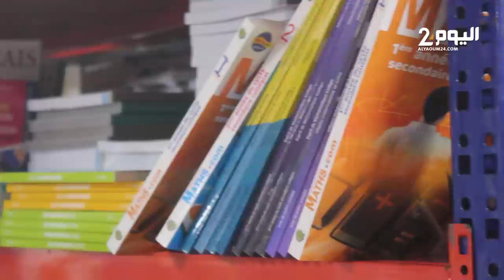اقبال على شراء الكتب المدرسية بأكاديـر وسط حديث عن قـلـة بعض من المقررات حديثة الطبـع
اقبال على شراء الكتب المدرسية بأكاديـر وسط حديث عن  قـلـة بعض من المقررات الحديثة الطبـع